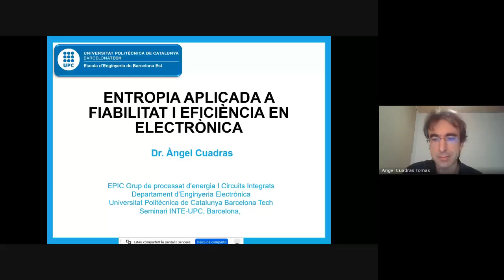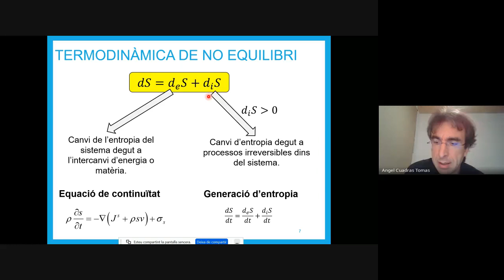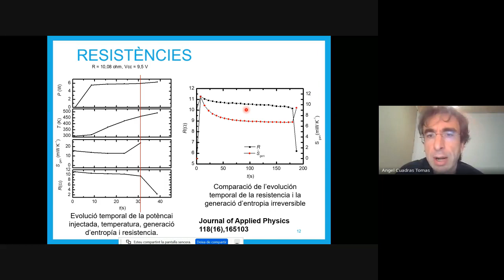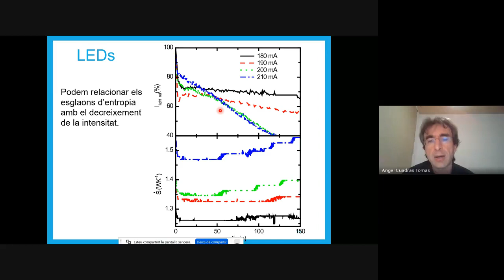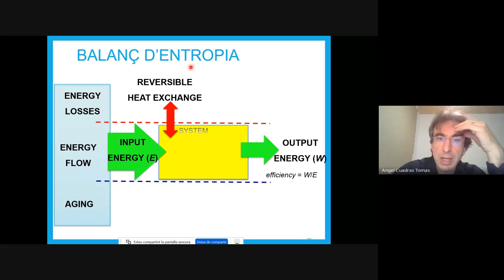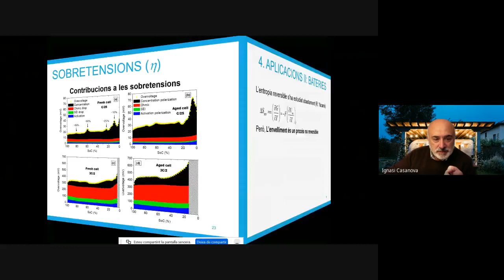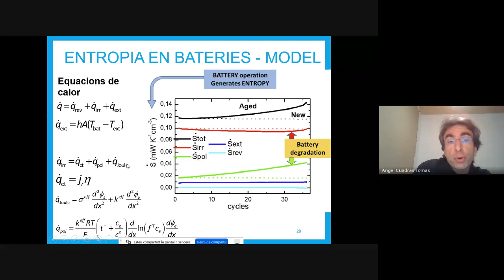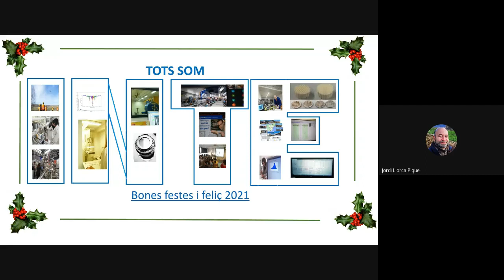Entropia aplicada a fiabilitat i eficiència en electrònicaby Angel Cuadras Tomas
Entropia aplicada a fiabilitat i eficiència en electrònica
by Angel Cuadras Tomas
Departament d'Enginyeria Electrónica (EEL)
Universitat Politècnica de Cataluny